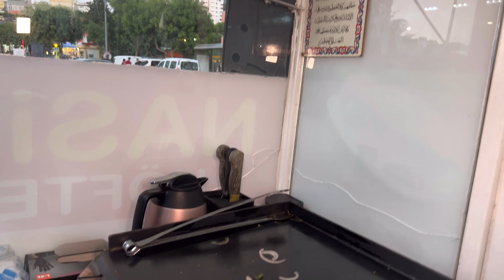HAYATIMIZ TEZGAHLA GEÇİYOR ! İŞİMİZİ SEVEREK YAPIYORUZ l Sokak Lezzetleri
Hepsinden Var YouTube kanalımda sizlere, Adana ve farklı illere ait lezzetleri, yemekleri ve sokak lezzetleri videolarını çekip yayınlıyorum. Bu videomda sizleri Adana Pınar Mahallesinde Nazım Hikmet Caddesinde bulunan Nasip Köfte Nasip Tantuniye getirdim. Sokak lezzetlerinin ve sokak yemeklerinin vaz geçilmezi ciğer tantuniyi veya köfte sevenler için tavsiye ederim.

Saygılarımla.